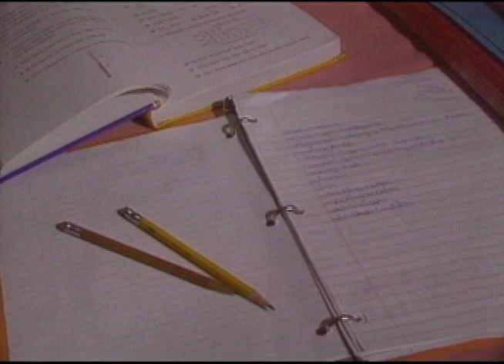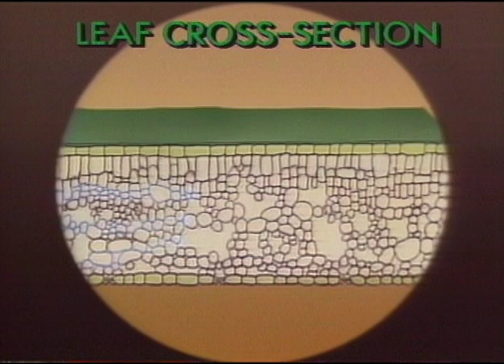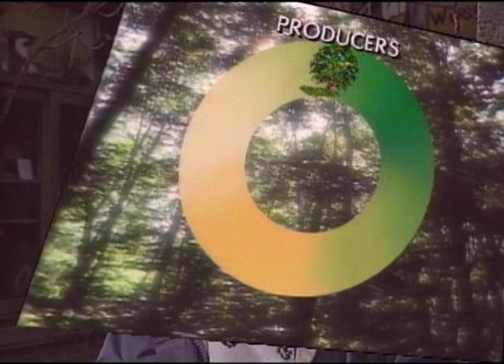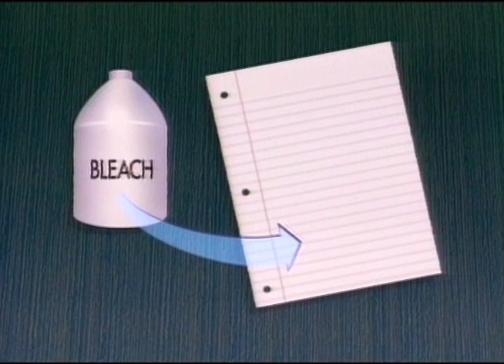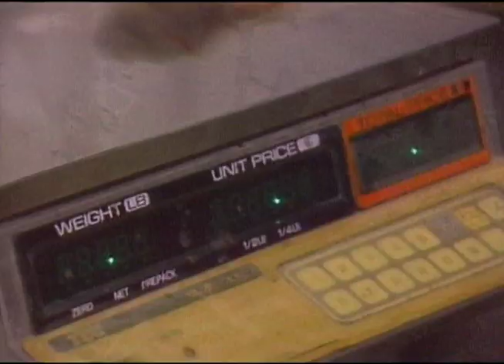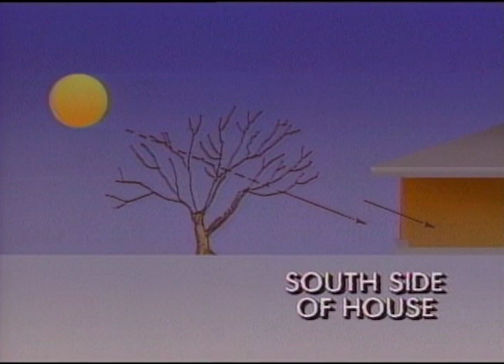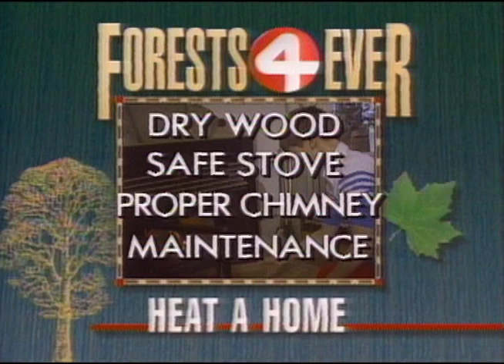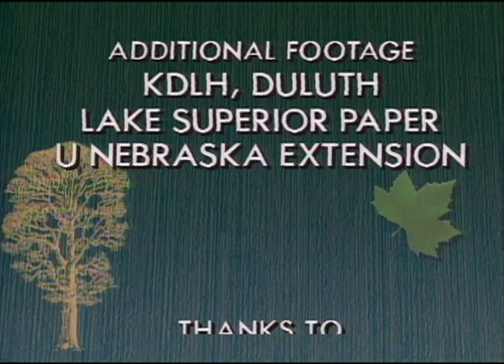Forests 4 Ever (1990)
Aired on WCCO Television, February 1990, this series of 10 natural science stories looks at photosynthesis, planting trees and forest conservation. Produced with the University of MN's College of Natural Resources, Forests 4 Ever received a 1990 School Bell Award from the Minnesota Education Association.

This series of 10 natural science programs also earned producer/writer Jonathan Carlson honorable mention (1 of 13 awards nationally) in the Environmental Protection Agency's first annual National Environmental Education Award program (1993) for "personal and professional contributions to the environmental education field."